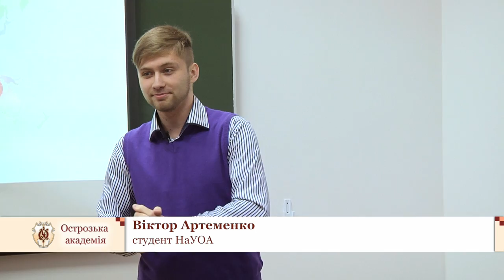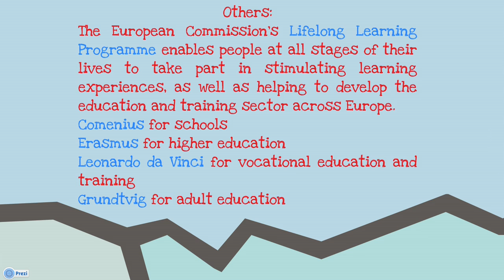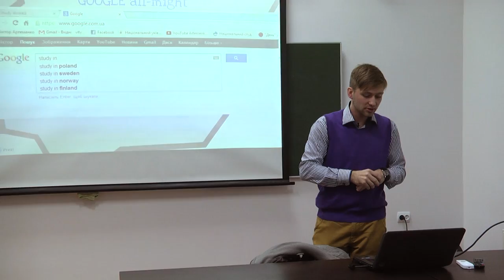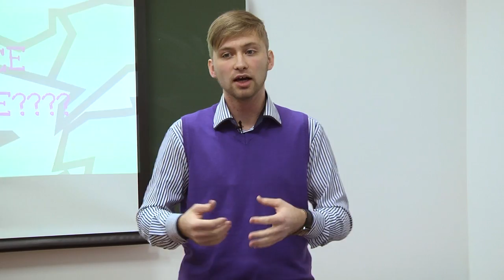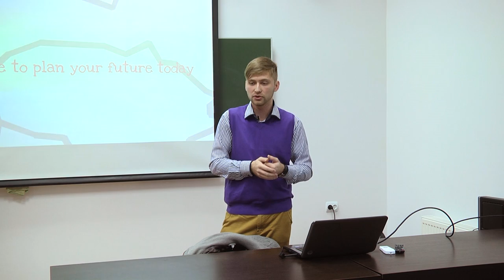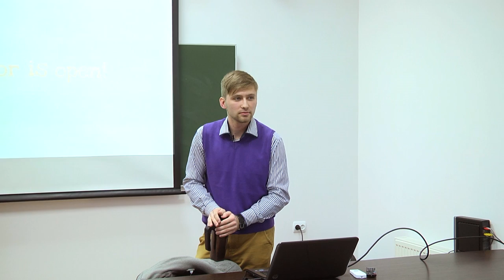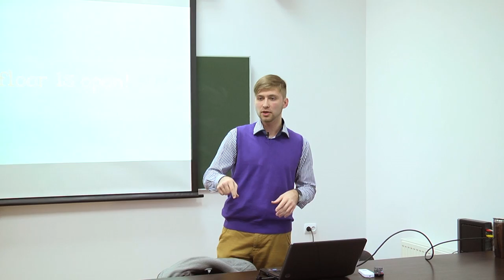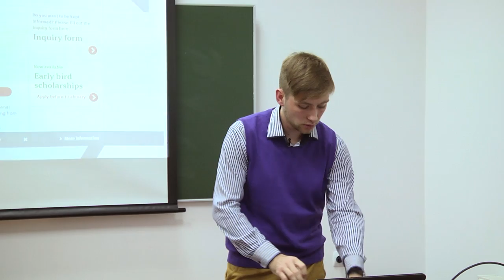Семінар: Освітні можливості закордоном.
Інформацію про можливості навчання закордоном, програми обміну, стипендії, гранти тощо.